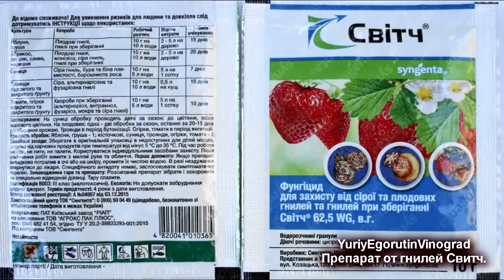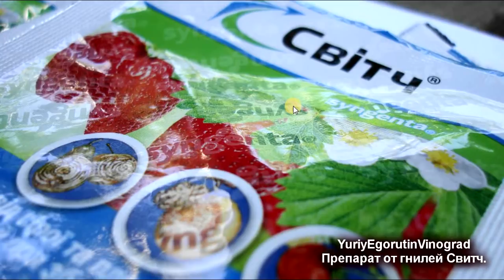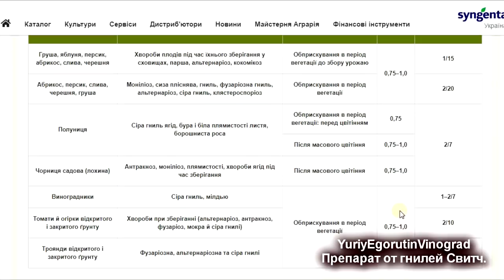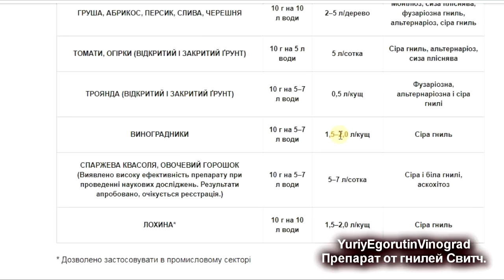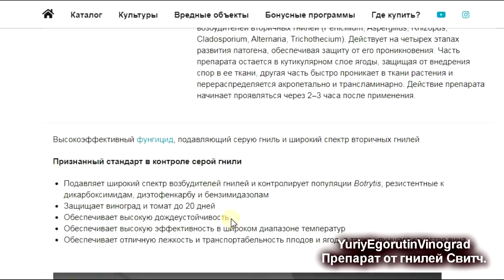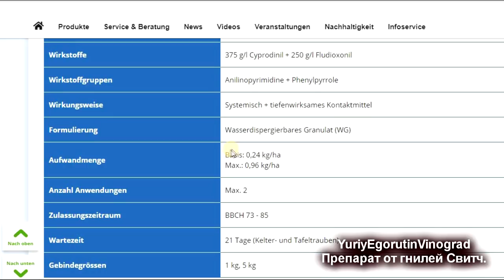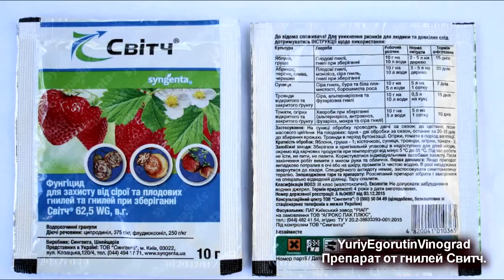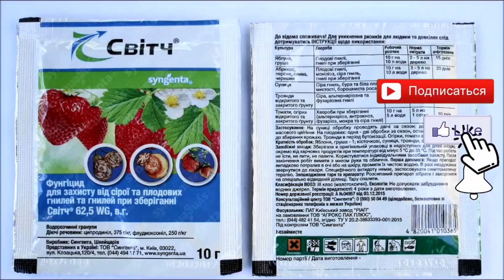🍇 Виноград ГНИЕТ! Как СПАСТИ? Фунгицид Свитч лучший от гнилей винограда. Какой срок ожидания?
🍇 Перед самым созреванием винограда, обойдя все подводные камни, преодолев такие болезни винограда, как оидиум, милдью и антракноз, мы можем получить еще и различные гнили. Как с ними бороться будет небольшой рассказ в этом видеоролике.
Еще один препарат от гнилей винограда.